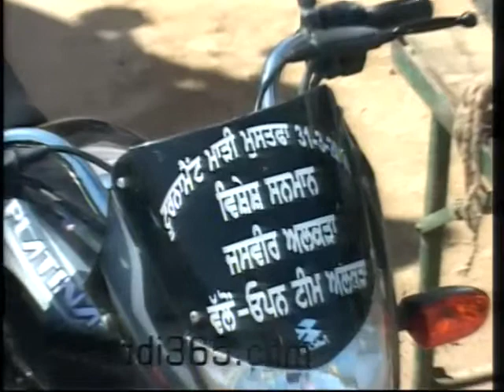Mari Mustafa (Moga) Kabaddi Tournament 31 Mar 2014 Part 3 By Kabaddi365.com